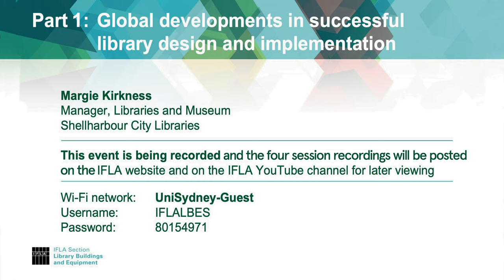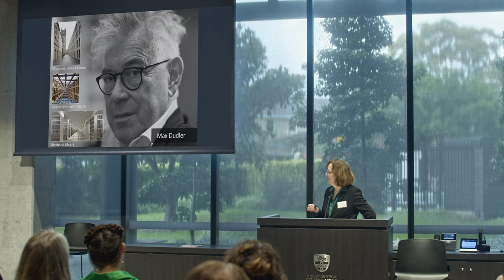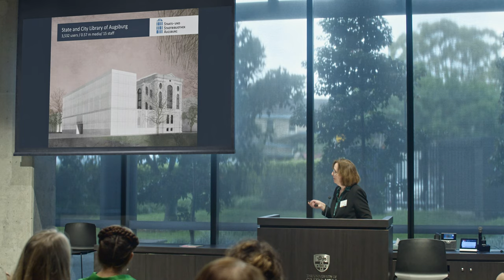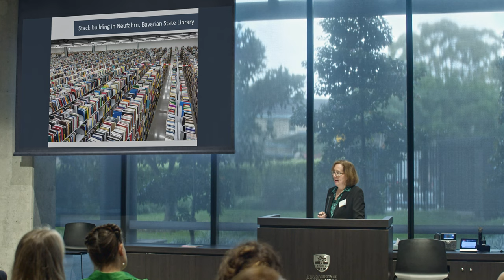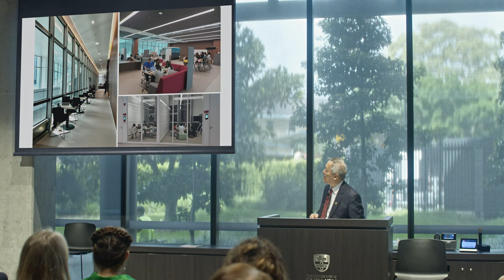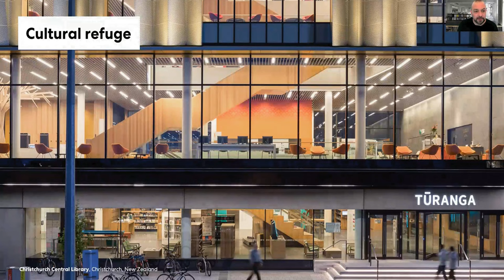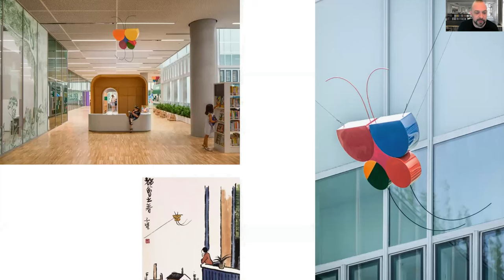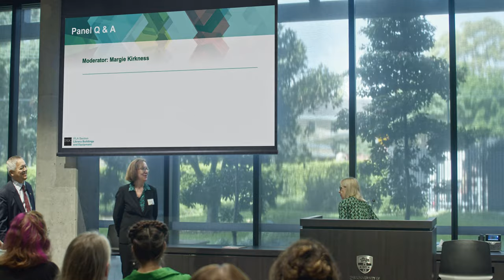IFLA LBES Mid-Year Seminar - Building Excellence: Global and Indigenous Trends in Library Design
Mid-morning Session 2

Dorothea Sommer
Deputy Director-General, Bavarian State Library Munich
*New and redesigned library buildings and spaces in Germany: Recent examples and trends*

Foster Zhang
Library Director Hong Kong University of Science and Technology (Guangzhou)
*Library building developments in China*

Chris Hardie
Principal Design
Director at Schmidt Hammer Lassen and Perkins&Will
Xuhui District, Shanghai, China
*Libraries in transformation*

*CULTURAL ADVICE* Every effort has been made to ensure the captions accompanying this video are correct and we apologise for any inadvertent inaccuracies.

The *IFLA Building Design Mid-Year Seminar* is a whole day seminar held in Sydney on Friday 24th March 2023. *Part 1 morning* and *mid-morning sessions* explore Global Trends in Library Building Design. *Part 2 afternoon* and *late afternoon* sessions explore Indigenous Trends in Library Design.